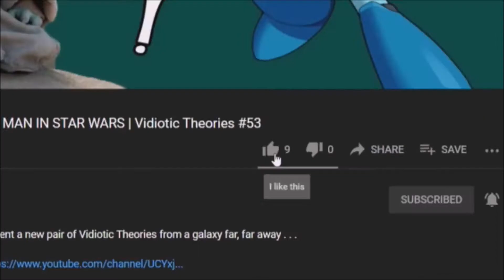A GAMEBOY NEKOT | Evoland Let's Play #33 | Vidiocy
It's deep, yet also silly . . .